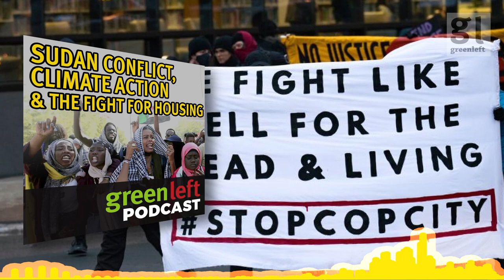Sudan conflict, climate action & the fight to save housing | Green Left News Podcast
Green Left journalists Ben Radford and Isaac Nellist go through the latest news from Australia and around the world. For more information on all of these stories, read our in-depth coverage here.

Music and editing by LittleArcherBeats.

* Protesters tell UQ Senate to cut ties with weapons manufacturer Boeing

* Video: Green Left Party campaign in Turkish general election launched in Sydney

* Video: Rally calls on Australia to stand up against isolation of Kurdish leader

* Jews against the Occupation calls on Randwick City Council to reverse its decision to fly Israeli flag